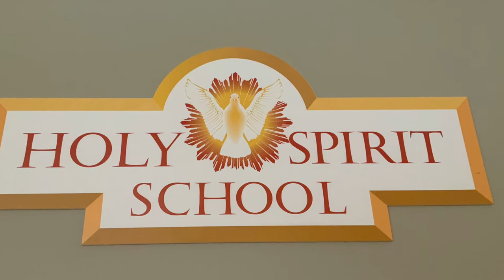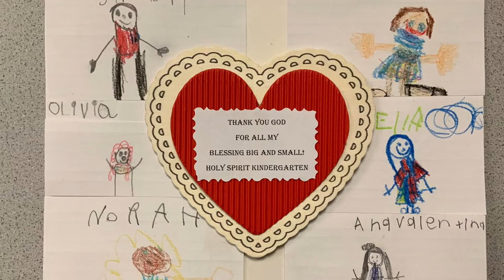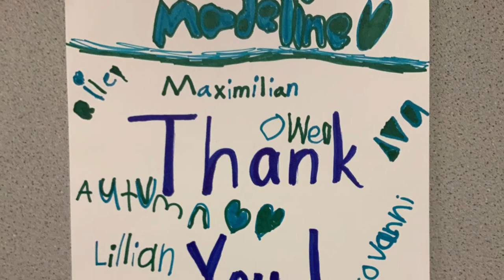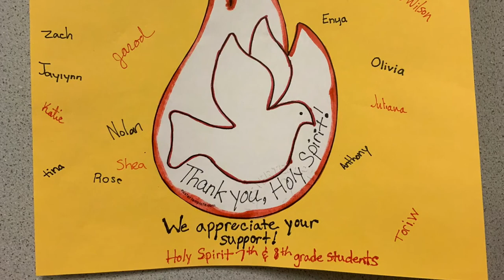Holy Spirit Catholic School 2020 21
Take a peek into Holy Spirit School!